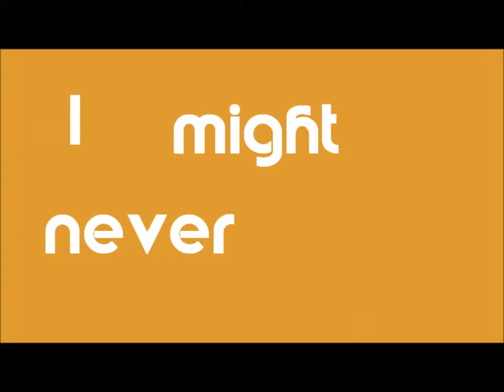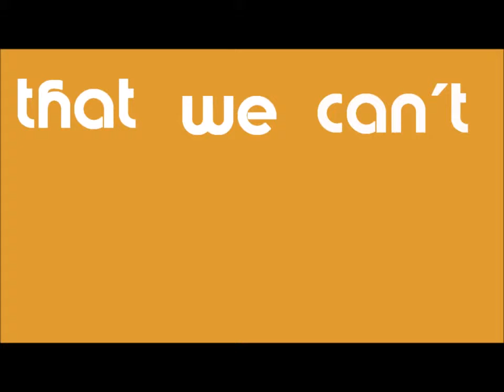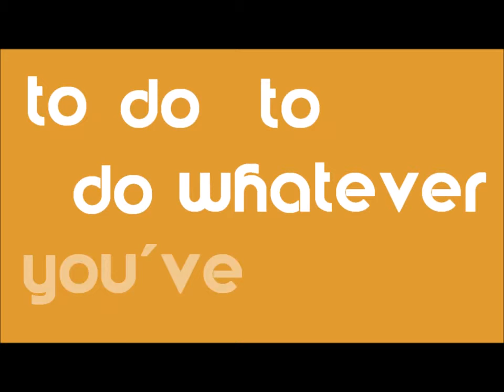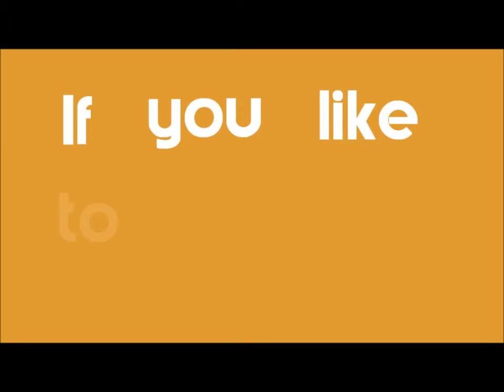One Direction Perfect Lyric Video